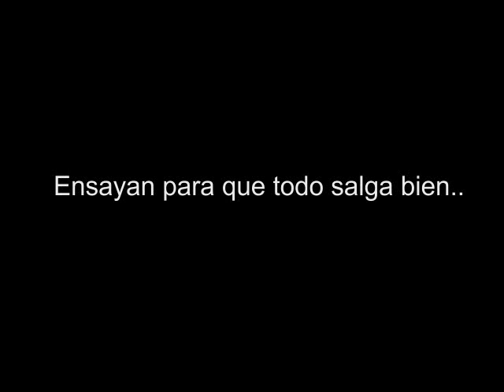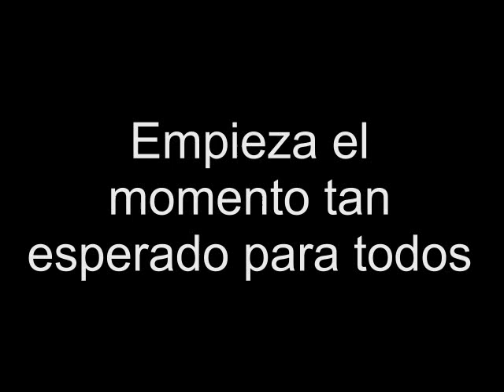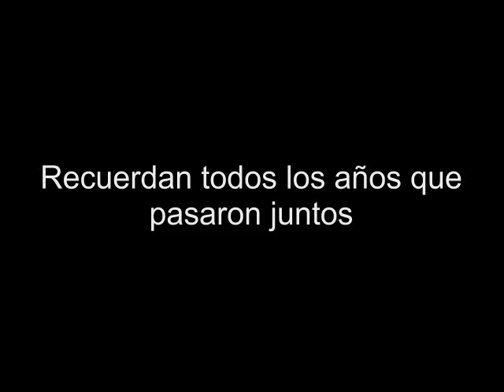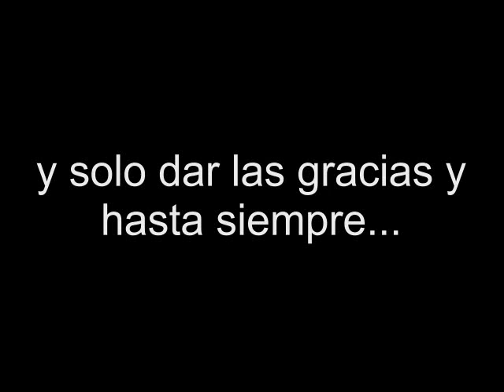GRADUACIÓN IES JUAN DE VILLANUEVA Curso 2013-2014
GRADUACIÓN IES JUAN DE VILLANUEVA, POLA DE SIERO (ASTURIAS)
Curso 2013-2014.